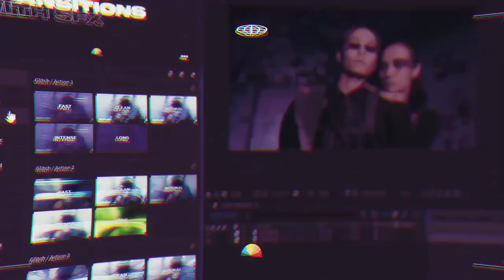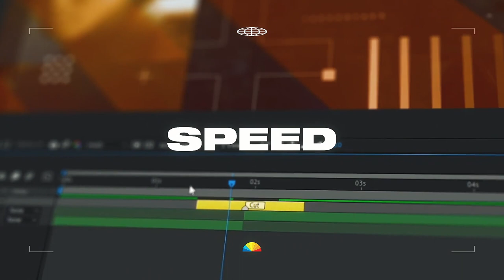Glitch Transitions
Glitch Transitions – v1.0 is Available Now!
Glitch Transitions with Sound FX – Pack contains 500 presets in 11 unique categories. Step up your editing game and easily glitch up the cut between your videos! Once you purchase the project, you get all the future updates for free.

    MYFX Extension
    500 Glitch Transitions
    100+ Unique Sound FX
    Premiere Pro Support (Dynamic Link)
    Easy to Use (One-Click Method)
    Color & Effects Controls

    All Preset Previews
    100% After Effects
    Works with Any Resolution
    Help Center
    Customer Support